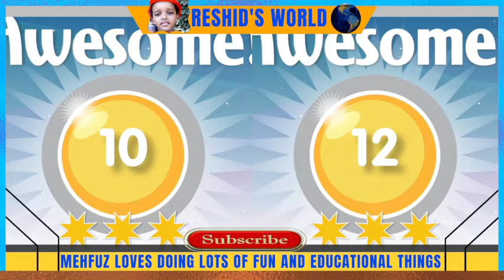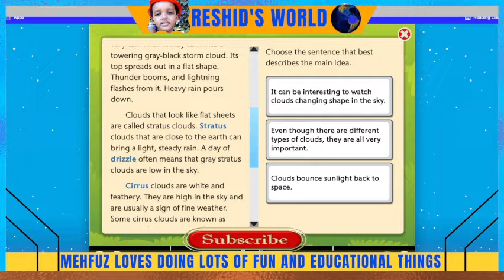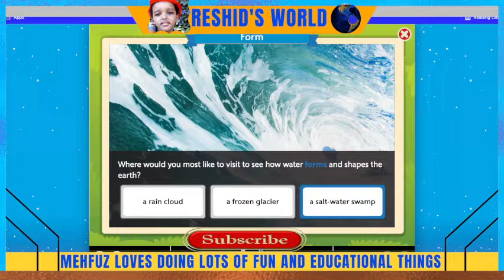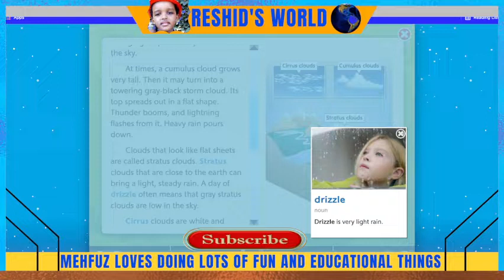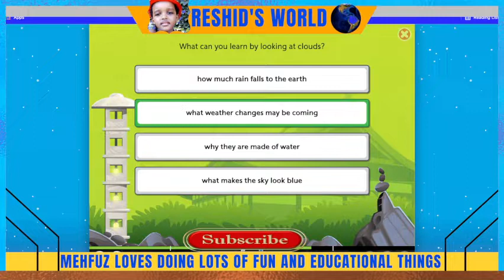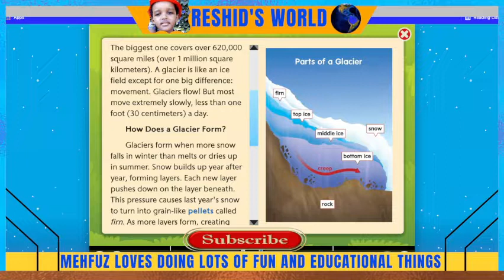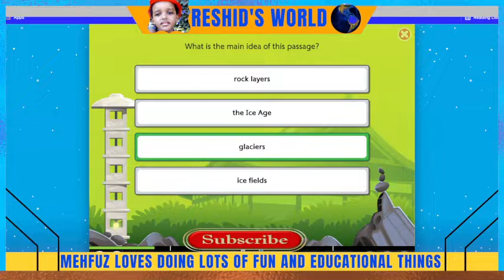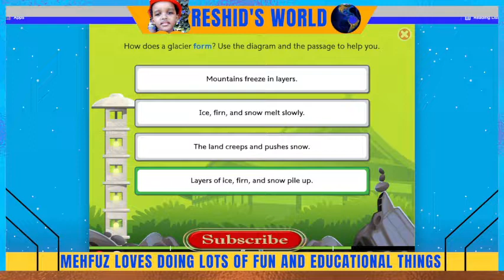Lexia Core 5 Level 14 | Types of Clouds for Kids | Passage Comprehension | How Clouds Form